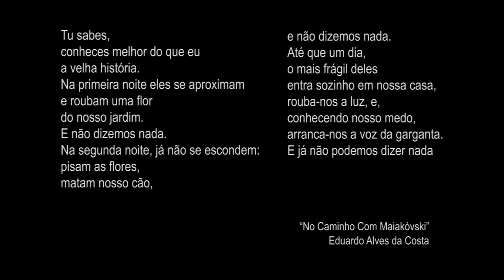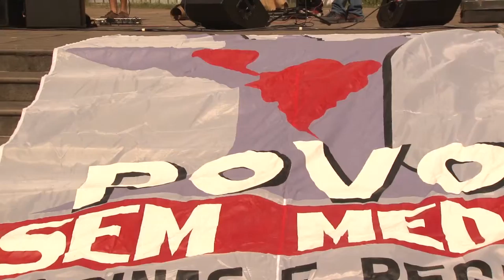1º Ato Fora Temer do Povo Sem Medo em Campinas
Primavera da resistência em Campinas!

A novela do golpe chegou ao seu capítulo final e os vilões terminaram sorrindo. Do outro lado da telinha, nas casas e nas ruas, o choro e a indignação é de quem sabe que os maiores prejudicados nesta trama serão eles mesmo, os espectadores, os mais pobres, a maioria do povo.

Porque este golpe não foi contra uma presidenta, nem contra um partido. Aliás, está mais do que provado que a presidenta não cometeu crime algum. Os grandes empresários brasileiros, as multinacionais sedentas pelo Pré-sal e a casta corrupta, machista, racista e conservadora de Brasília deram um golpe em você!

Isso mesmo! Porque o presidente ilegítimo Michel Temer, desde o dia em que tomou posse, disse com todas as letras que você vai trabalhar mais e perder seu direito à aposentadoria integral. Disse que você vai enfrentar mais filas no SUS e terá menos vagas pros seus filhos nas escolas e universidades, porque os gastos públicos serão congelados por 20 anos. Ele, Michel “Fora” Temer, disse que vai entregar nosso petróleo para petroleiras internacionais, e que o povo não aproveitará estes gigantescos recursos para ter uma vida melhor.